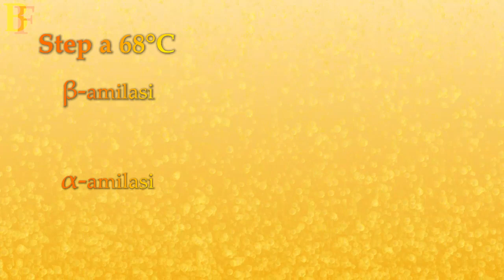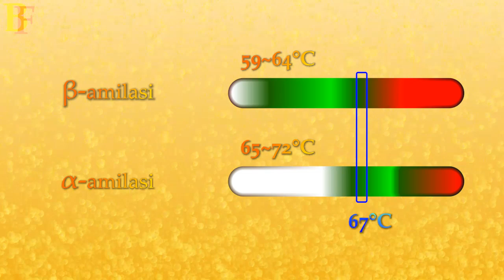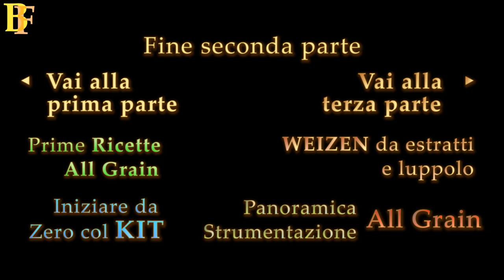BIRRA All Grain in PRATICA Seconda Parte Vlog #13 - Prime Cotte BrewingFriends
• FORMULA per calcolare la temperatura dell'acqua di mash prima di immergere i grani
► Dicembre 2012 nella notte tra il 29 e il 30 ho deciso di fare la mia prima cotta All Grain, a distanza di un mese circa ho preparato la mia seconda Birra in All Grain, le due bambine sono state una India Pale Ale e un'American Pale Ale, questo è il  secondodi 6 video in cui Vi mostro cosa ho combinato.

Buona Visione :-)

Credits:
► musica e grafica sono state realizzate dal sottoscritto e non violano alcun diritto d'Autore né Copyright, in particolare la musica in apertura e in chiusura deriva da opere di J.S.Bach che non violano diritti d'Autore, essendo oltretutto eseguite da me.
Musiche diverse da quelle citate poc'anzi sono mie composizioni che non violano alcun Copyright né Diritto d'Autore
► Ringraziamento particolare va ai membri del forum dell'Associazione Birrando si Impara qui il link del gruppo su Facebook e qui quello della pagina ufficiale Facebook
► ringrazio tutti coloro che condividono con me questa passione, in particolare coloro che mi hanno suggerito idee che sciolto alcuni miei dubbi sulla realizzazione di questa birra, grazie mille ragazzi